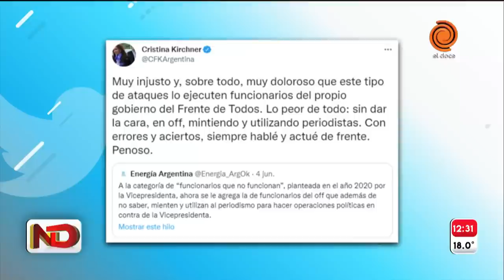Alberto echó a Kulfas y ahora la oposición pide una investigación por corrupción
Una denuncia por la licitación del gasoducto Néstor Kirchner desató una crisis que derivó en la salida de un ministro albertista. La concesión del Presidente para “salvar al gobierno” y la versión de un ultimátum de la vicepresidente. Scioli asume como ministro de Producción en una semana.
Los diputados de Juntos por el Cambio Graciela Ocaña y Waldo Wolff presentaron este lunes una denuncia en Comodoro Py para solicitar que se investigue al titular de la empresa estatal Energía Argentina (ex Integración Energética Argentina), Agustín Gerez, como también “a los funcionarios que intervinieron en la confección de la licitación pública 01-2022″, por la cual se construirá el gasoducto Néstor Kirchner.
Momento emitido en Noticiero Doce el 6 de junio del 2022